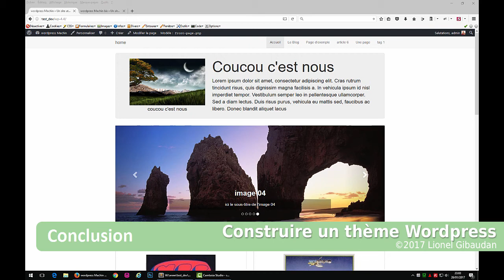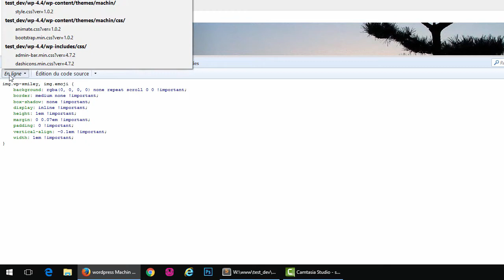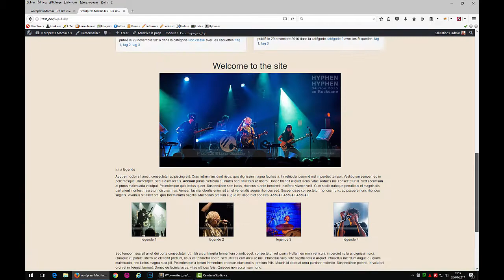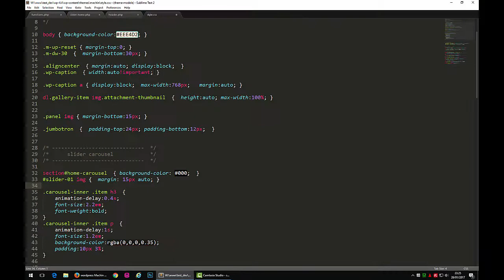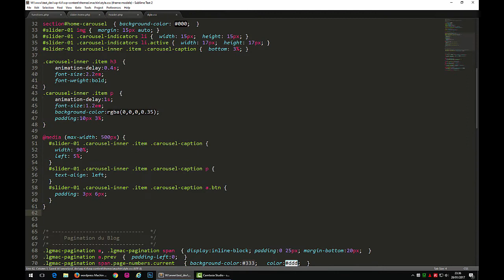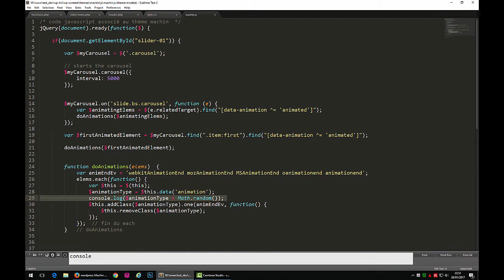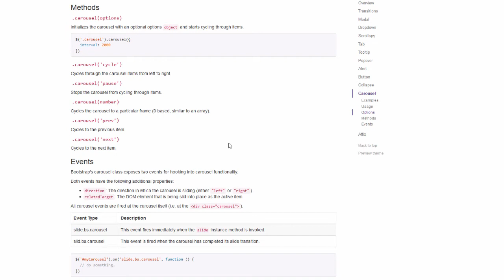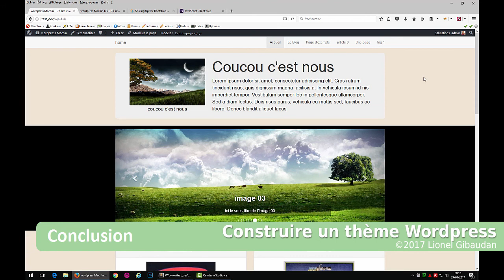Créer un thème WordPress (saison 3 - Slider Bootstrap) - Conclusion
Dans cette vidéo (durée 11:32) nous allons conclure le tutoriel sur quelques détails et perspectives.

(Ce tutoriel, orienté Back-end WordPress et PHP/Javascript s'adresse à un public qui possède déjà des notions en design et intégration web, c'est pour cela que certains détails concernant le design, le Html et Css sont évoqués rapidement, afin de rester concentré sur le sujet principal)